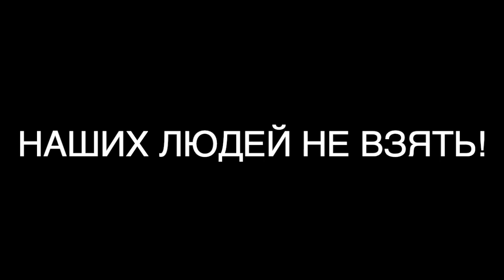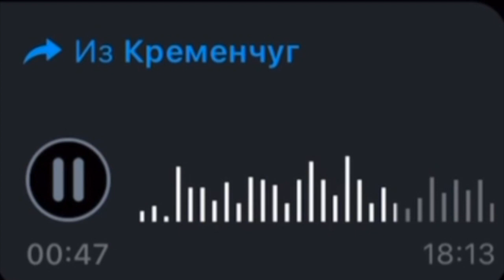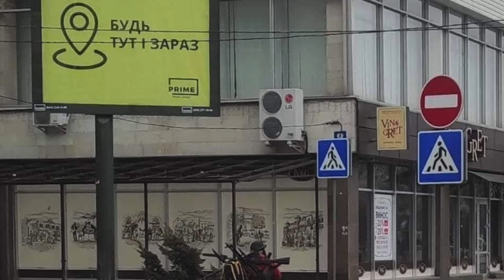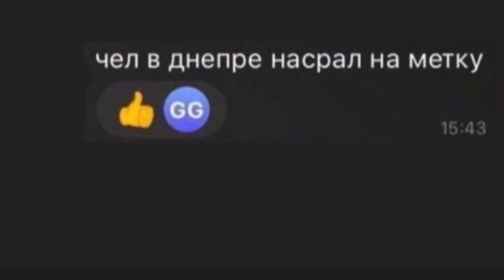Война с Россией: как украинцы дают отпор оккупантам. Русский корабль, иди нах*й!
Пока наши смелые ЗСУ дают отпор русским оккупантам по всем фронтам, обычные люди всей Украины не отстают.

СЛАВА УКРАЇНІ
ГЕРОЯМ СЛАВА
СМЕРТЬ ВОРОГАМ